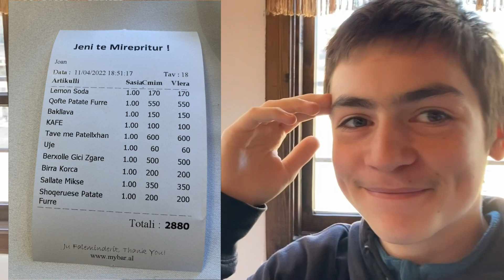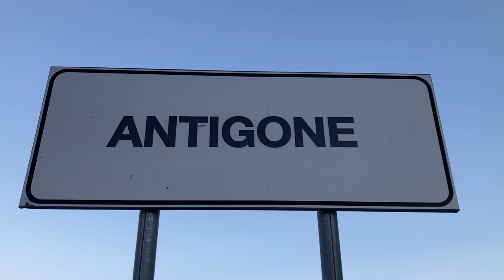Albanien Teil2 / auf der SH 72 nach Berat und weiter nach Tepelena und Antigoneia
Lasst uns schöne und interessante Plätze in Albanien entdecken. Die Wildheit des Osum Canyon begeistert uns. In Berat, der Stadt der tausend Fenster, wird ein kleiner Stopp eingelegt. Weiter geht es über Tepelena, der Geburtstadt Ali Paschas, nach Antigoneia eine archäologische Ausgrabungsstätte, die 319 v. Chr. von König Pyrrhos gegründet wurde.

00:00 Intro
00:55 SH 72
03:51 Derwisch Muhamet Brücke
06:19 Osum Schlucht
10:10 Berat
12:47 Route Tag 5
16:41 Tepelena
20:26 Antigoneia
24:32 Route Tag 6